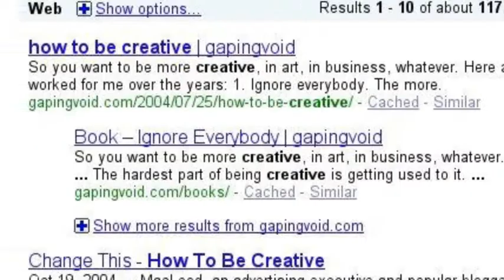Discovering Creativity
Someday I will buy a digital slr camera and travel the world with it. Then come home to share my adventure with everyone